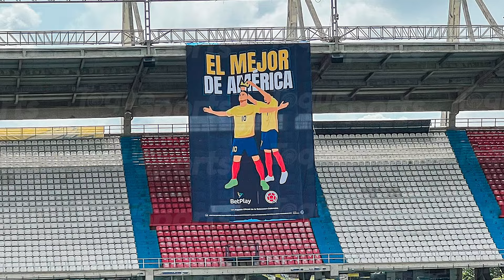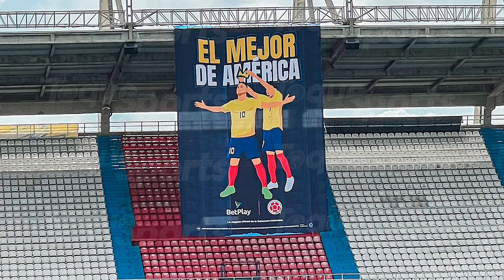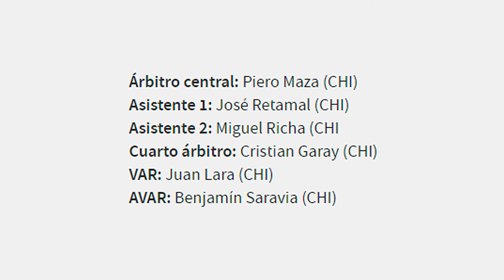JAMES RECIBE MENSAJE EN EL METROPOLITANO l LORENZO LE RESPONDE A SCALONI l TERNA ARBITRAL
00:00 Entrenamiento y James mensaje
01:16 Terna arbitral
02:08 Lorenzo le responde a Scaloni